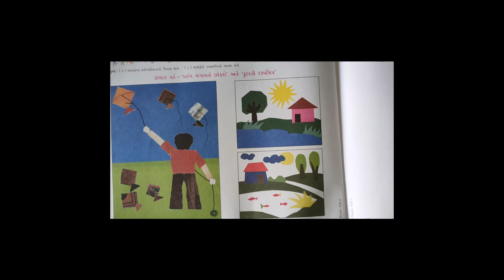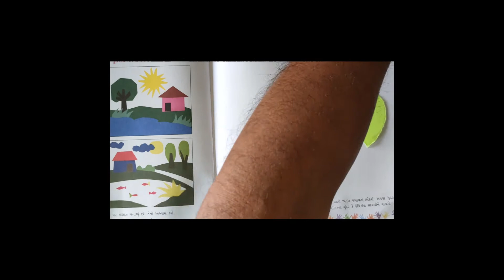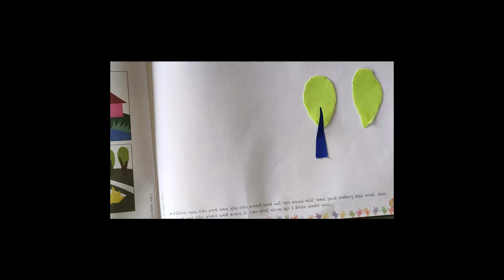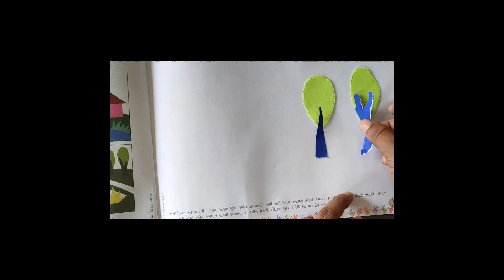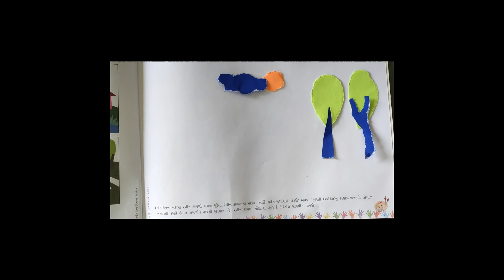STD 4 | DRAWING | DAY 22 | TOPIC-કોલાઝવર્ક | VASISHTHA E LEARNING SERIES